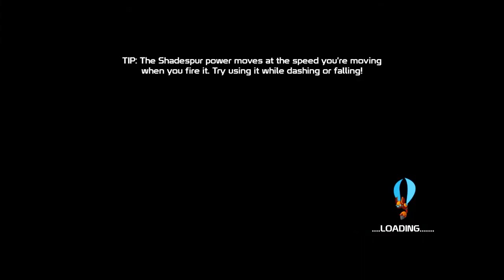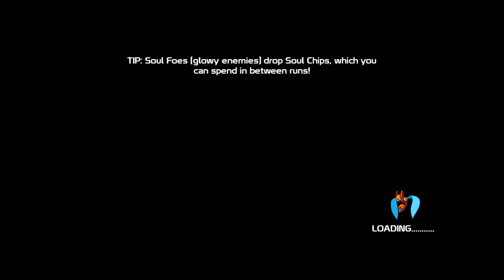Basement Quality - 20XX (Part 3/3)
Taha, Pat, and Nathan fly too close to the sun

Robot Bernie Sanders takes no prisoners